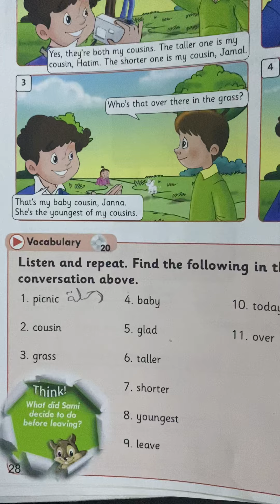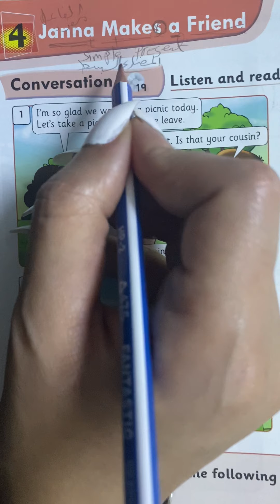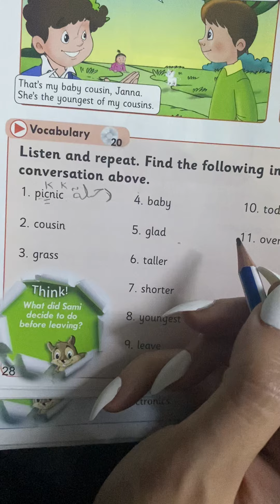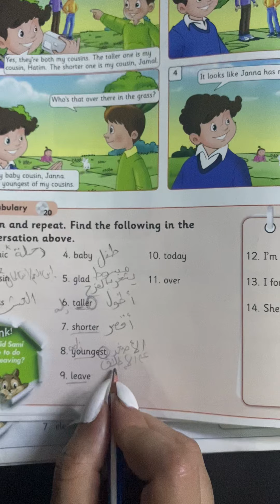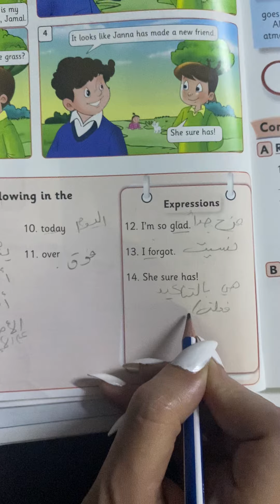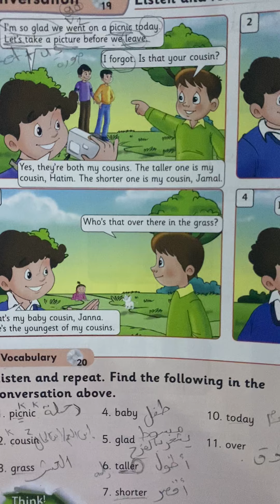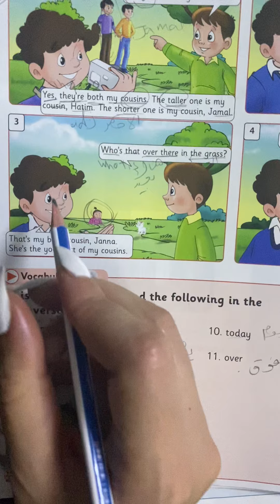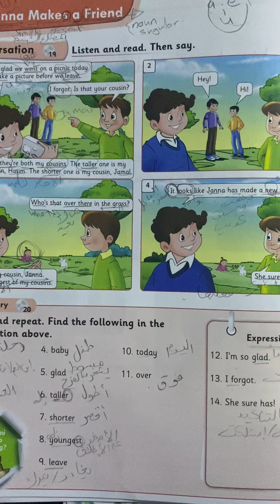Tuesday 2/11 5th